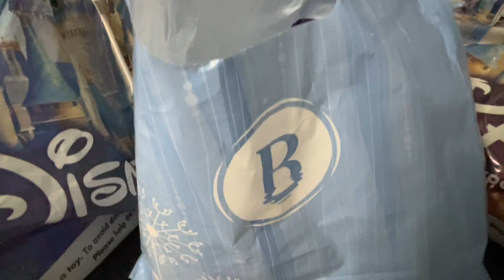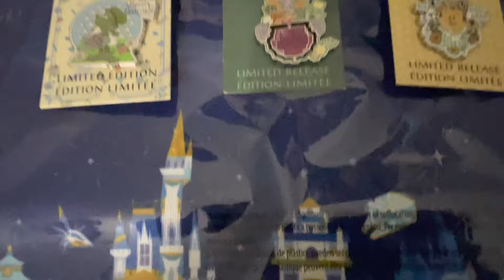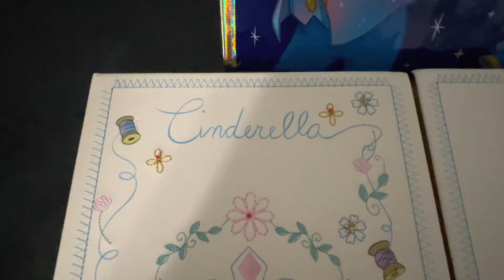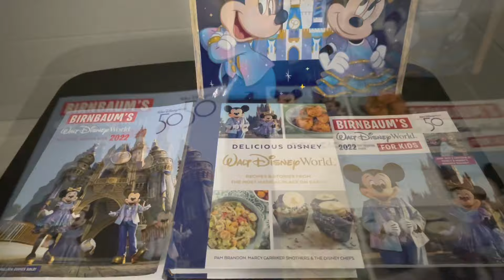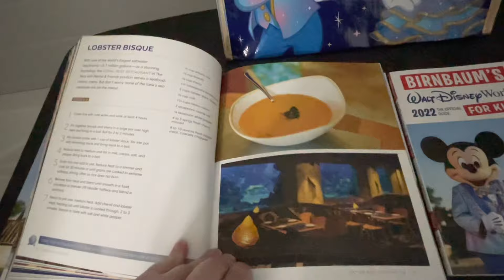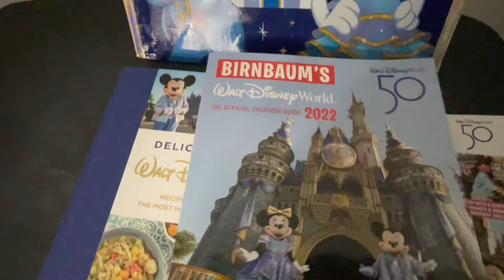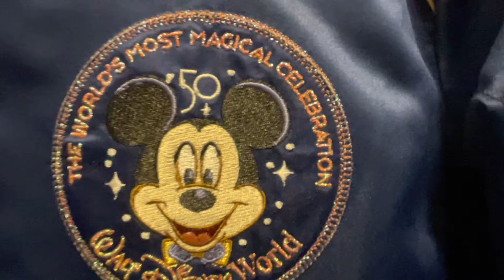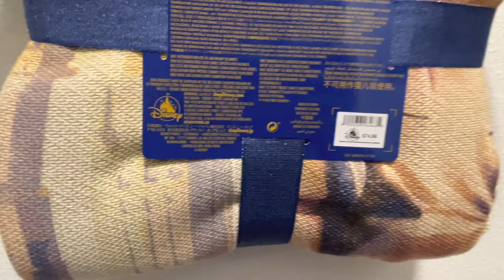Disney Merchandise Haul - 2022 Huge Disney World Shopping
We always forget to make these haul videos.  I will try to remember and film these haul videos first so that you all can be included in our Disney merchandise extravaganzas.  Let me know what your favorite items are and what items you would like to see in the giveaways.  Let's celebrate!